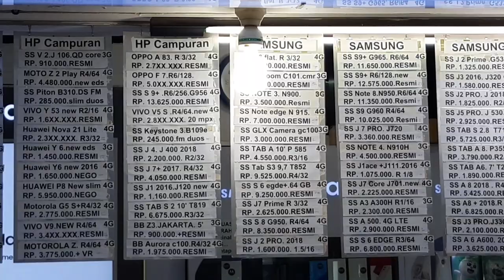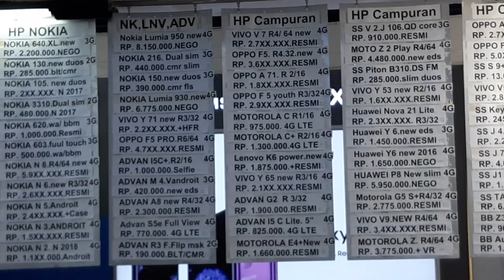Beginilah suasana pusat grosir handphone di itc roxy mas jakarta.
ITC ROXY MAS. adalah pusat grosir handphone dan accesories.